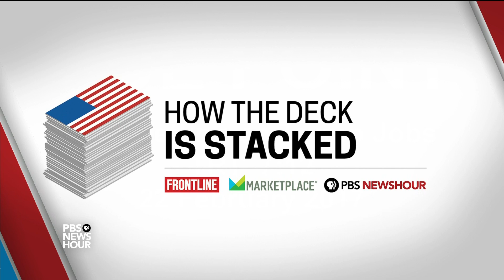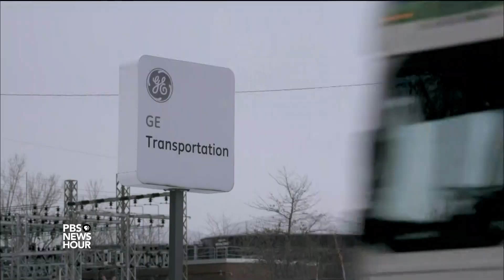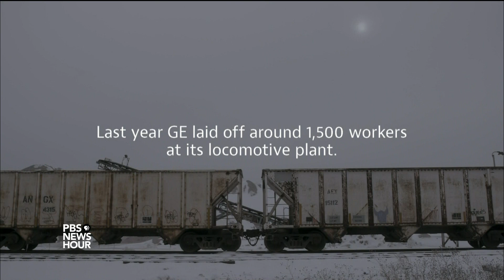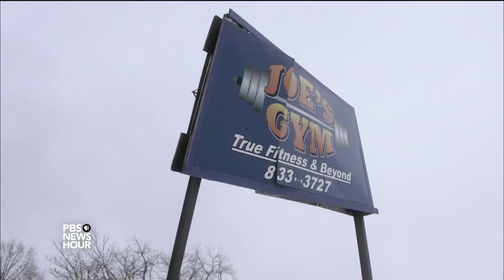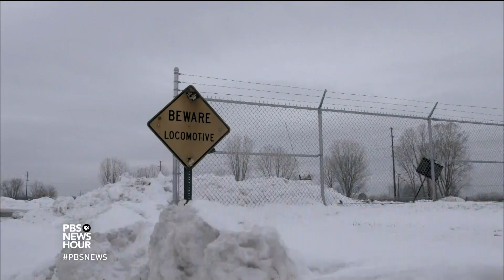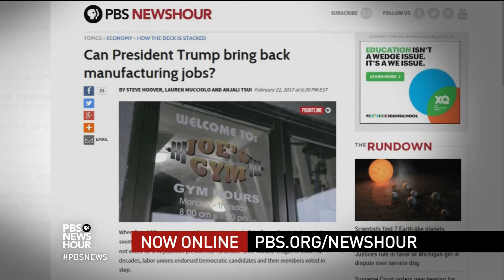Erie longs for its manufacturing past, but what’s the future?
Erie County, Pennsylvania, has long been a manufacturing center, but jobs have been declining since the 1970s. In collaboration with the NewsHour and Marketplace, Frontline offers a look at the hopes and hardships in regions that voted for President Trump. Jared Bernstein of the Center on Budget and Policy Priorities and Douglas Holtz-Eakin of American Action Forum talk more with Jeffrey Brown.